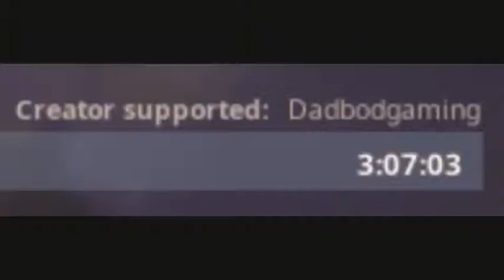Fortnite Montage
Sister went on my device and made this and asked if i could post it not many kills and some team rumble but also some squad and solo wins